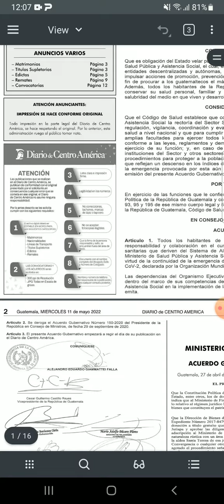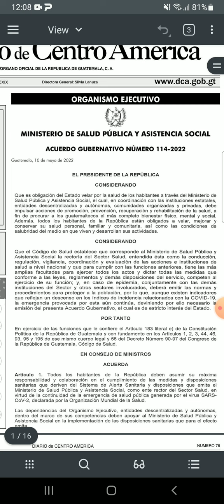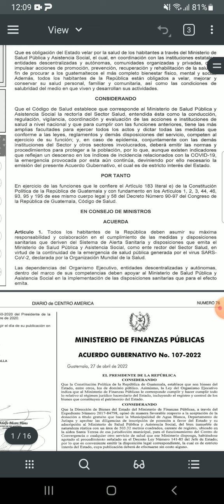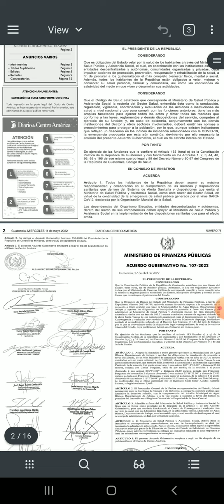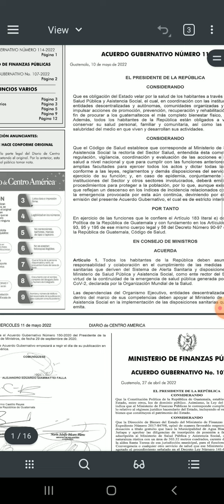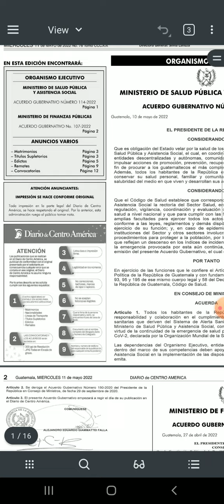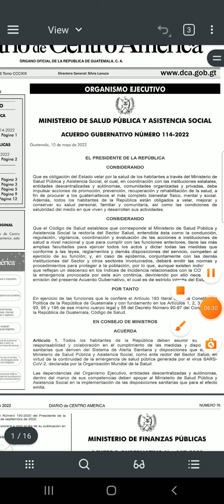Acuerdo Gubernativo 114 - 2022 - 😯